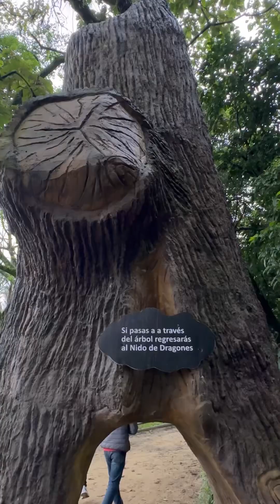Orizaba, Ver.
Hermoso Pueblo Mágico de Orizaba, Veracruz México 🇲🇽